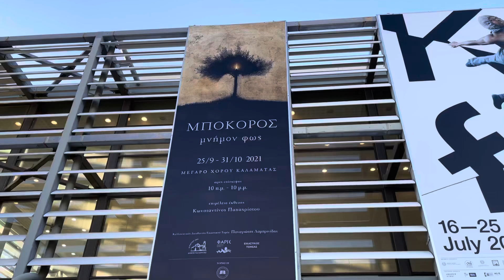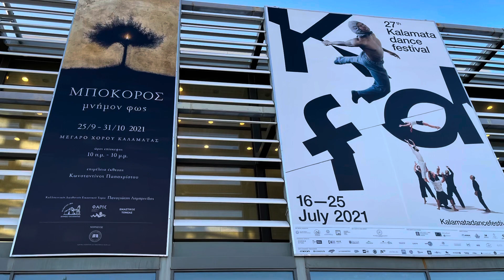PROEDROS DHMOKRATIAS KALAMATA